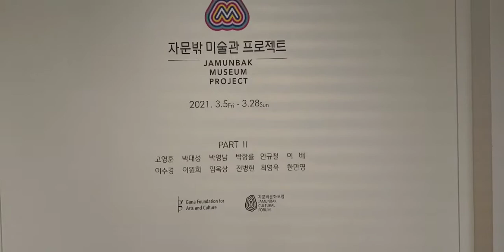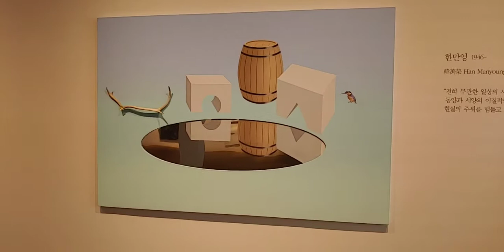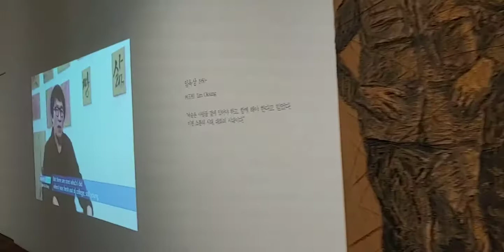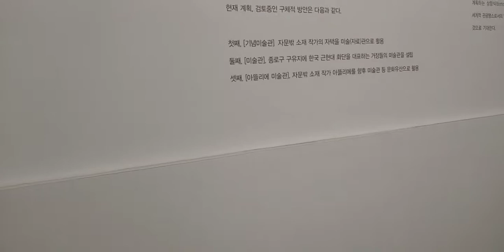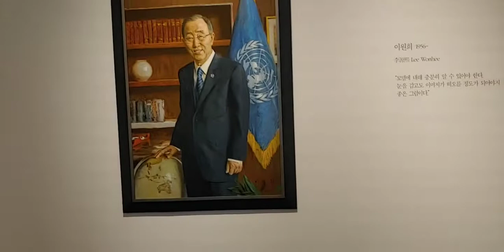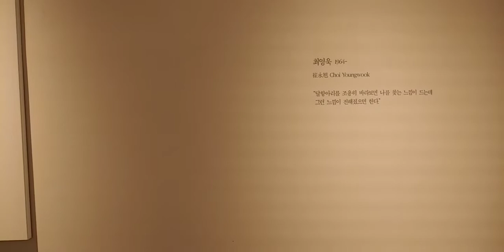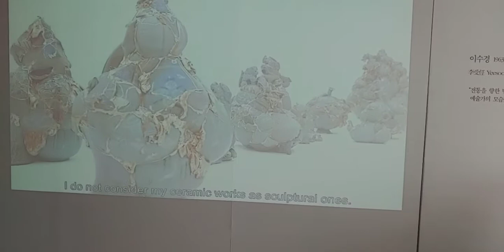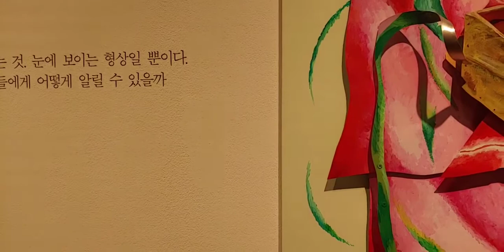(김달진이 가다)자문밖 미술관 프로젝트 2부 2021.3.25. 가나아트센터